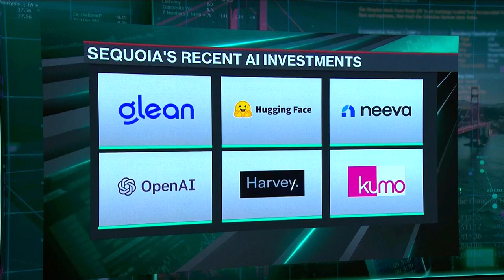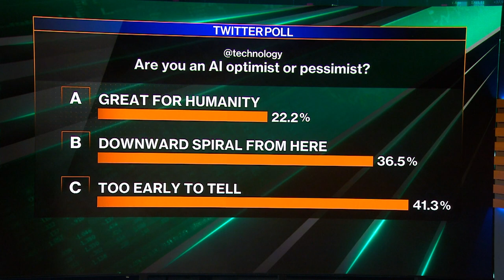Sequoia's Buhler: I Encourage People to Use AI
Sequoia Capital Partner Konstantine Buhler, who has been immersed in all things AI for a decade, joins Caroline Hyde and Ed Ludlow to discuss the rapid evolution of the AI space and why he believes it's a positive that AI is now accessible to everyone, including non-developers.